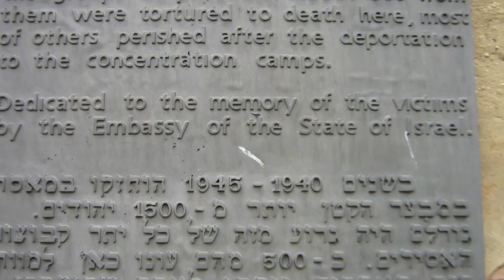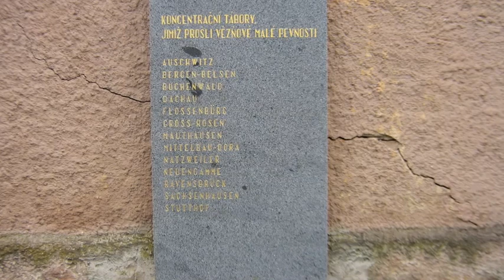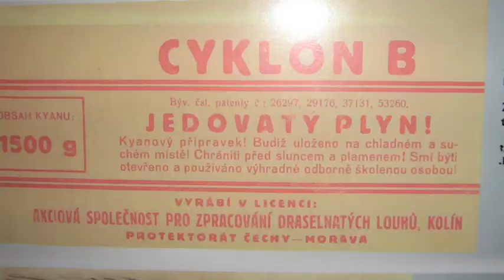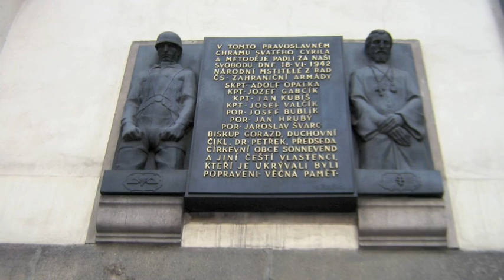terezin & Cathedral Of Cyril & Methodius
Terezin Fortress;-Administration block, prisoner living/sleeping/eating areas, shower room, Gallows, prisoner cells, various monuments. Wall where as late  as May 1945 52 people were murdered. A place whereby after 63 years can make a normally well person feel physically ill.
Cyril & Methodius the last hide out of Jan Kubis and colleagues who successfully killed Reinhard Heydrich in 1942. 7 extremely brave young men !